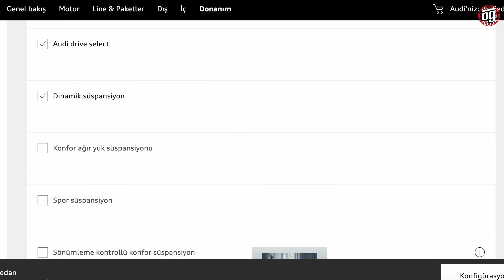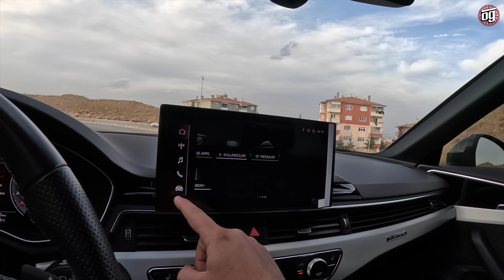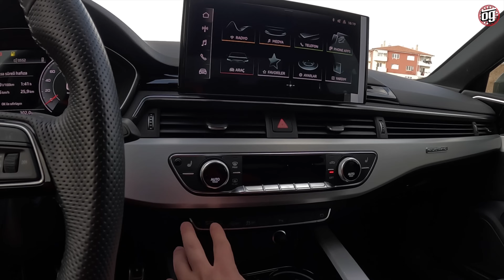Muhteşem Renk! | Segment Kıyaslaması | Audi A4 2.0 TDI QUATTRO Nasıl? | Otomobil Günlüklerim